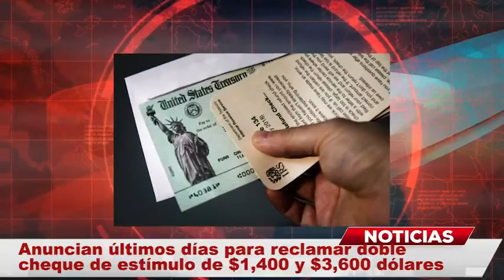Últimos días para reclamar doble cheque de estímulo para estadounidenses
Doble cheque de estímulo. El pasado viernes 11 de noviembre se dio a conocer que el pago directo que va desde los $1,400 dólares hasta los $3,600 sería entregado en una semana, ahora, emiten una advertencia para los estadounidenses. Dan a conocer los últimos días para poder reclamar el cheque de estímulo más el crédito fiscal por hijos.